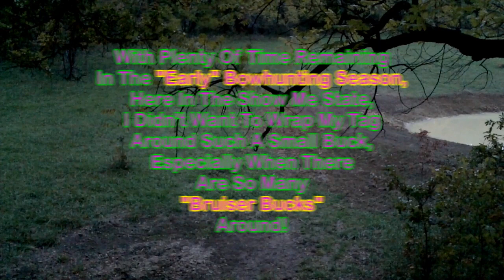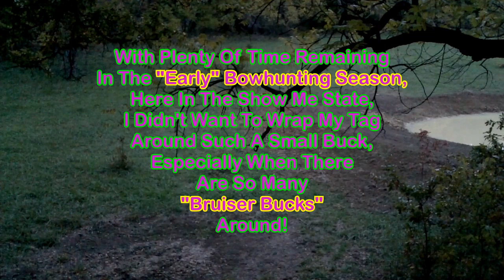CLOSE ENCOUNTERS OF THE "SQUIRREL" KIND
This "Show Me State" bow hunter was right "smack" in the middle of a "Squirrel Highway" during today's adventure into "The Great Outdoors!"  I'll tell ya what, folks!  Those crazy "Bushy Tails" can be mighty curious, at times!  I almost had 'em in my lap!  No joke!  Though I was treated to the brief presence of a young buck at 15 yards, no "Shooter Bucks" showed themselves!  Regardless, this was one day, in "God's Creation," that will be etched in my memory for many years to come!  Happy huntin' to ya!

If you enjoyed the show, then head on over to OutdoorsmanByDesign on Facebook, where you'll find more trail cam pics, along with a variety of huntin' & fishin' pics.